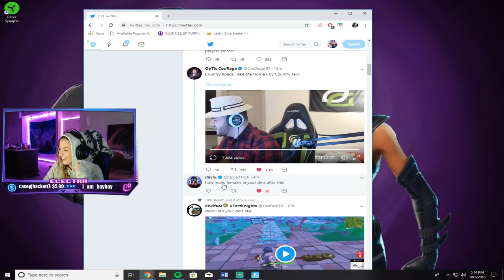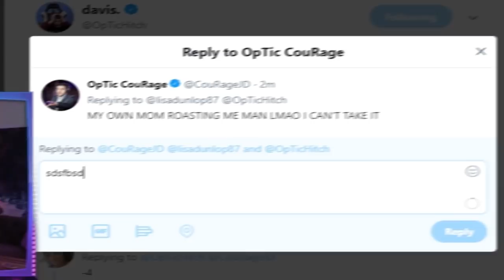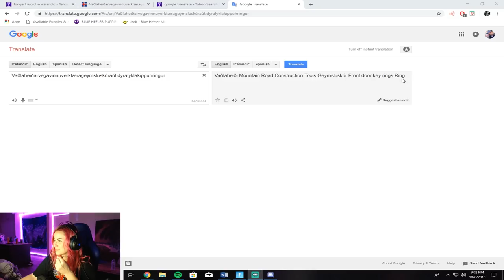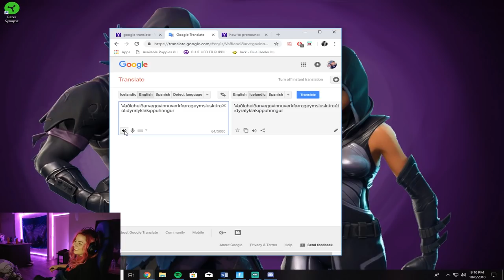I WAS DONATED OVER $2500! Electra - Stream Highlights 6 (Fortnite Battle Royale)